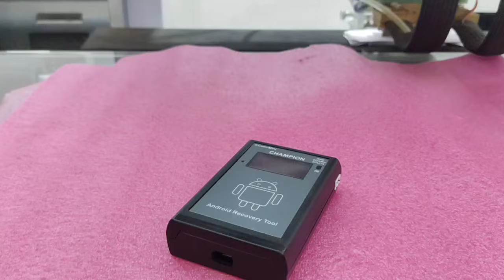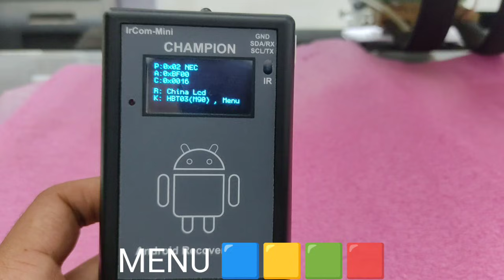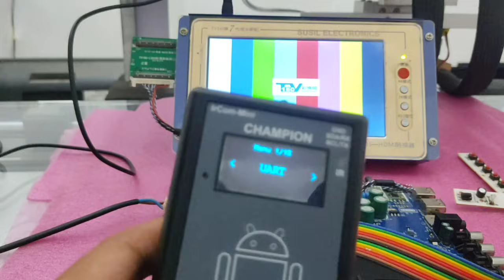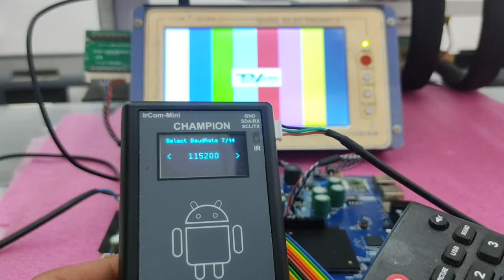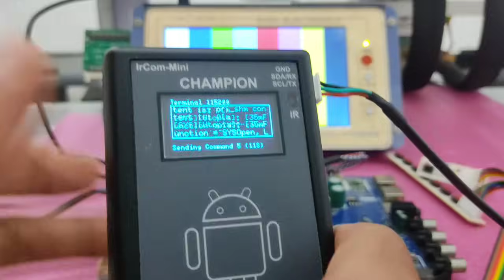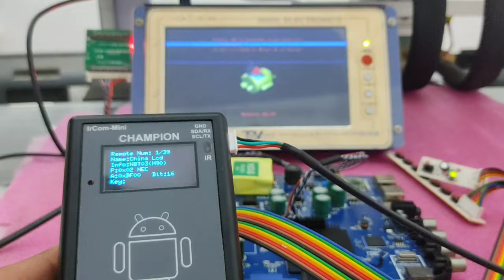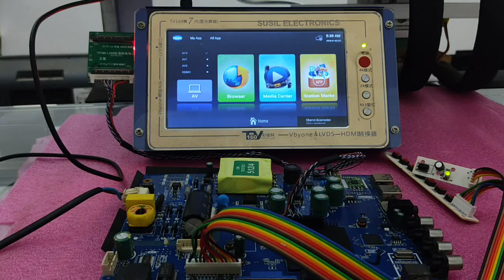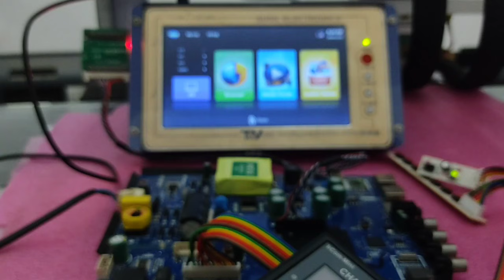IrCom-Mini Android Recovery Tool | UART • IR Decoder • IR Sender • USB to TTL • Update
IrCom-mini | Portable Android Recovery Tool

✅ UART – Serial print , send console commands, and recovery commands.
✅ IR Decoder – Decode remote protocol, address, and command
✅ IR Sender – Built-in IR functions to use as a remote
✅ USB to TTL Converter – Direct PC connection
✅ Update Mode – Simple firmware upgrades

Board : VS.SP35851

UART communication with 14 baud rates
4800
9600
14400
19200
38400
57600
115200
230400
250000
380400
460800
500000
921600
1000000

Note :
1) Not every board is fixed by Recovery or factory data reset.
2) If board is not fixed by Recovery or factory data reset then go for USB update.
3) If board is not fixed by USB update then go for eMMC programing (eMMC maybe faulty).